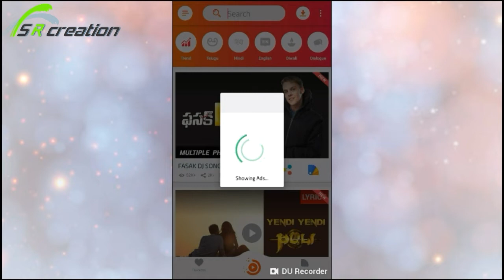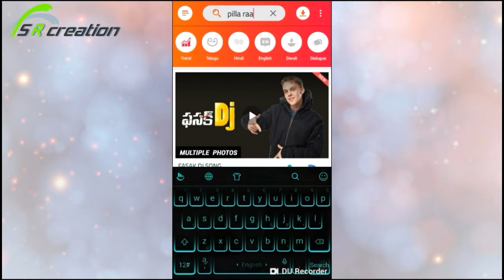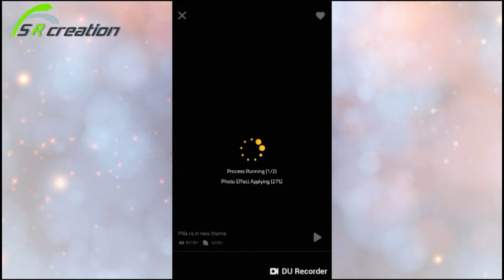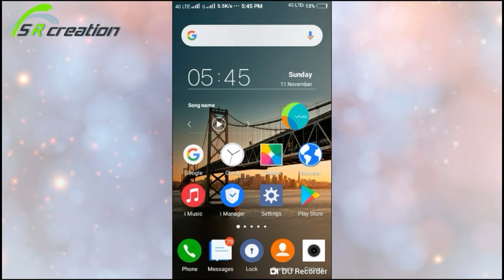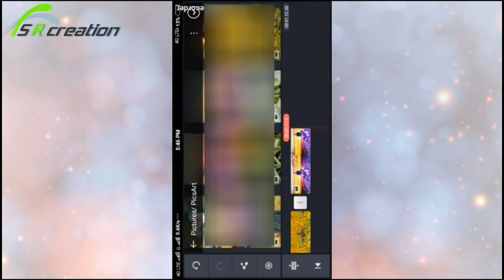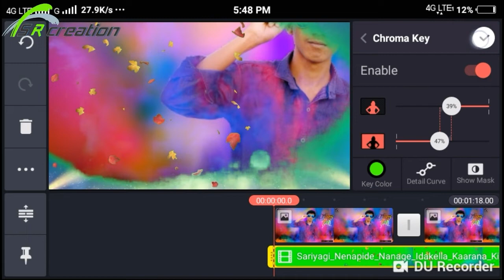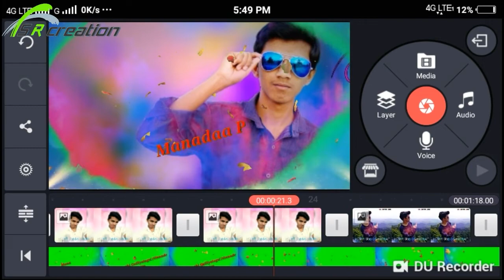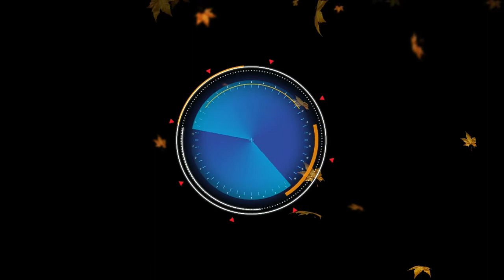How to do lyrical video in a second in kannada || kannada lyrical video song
Hai friends, in this video I'm explaining about how to do lyrical video in a second...

Lyrical. le apk link ⏬⏬

kgf trailar link all r must watch and support to Kannada movies

Like ~ Share ~ Comment ❤ sr çřēåłïøñ ✔

DO NOT OWN ANY COPYRIGHT OF THIS CONTENT, MUSIC 🎶 IS MADE FOR ONLY ENTERTAINMENT AND PROMOTION PERPOSE ONLY. ✔✔✔